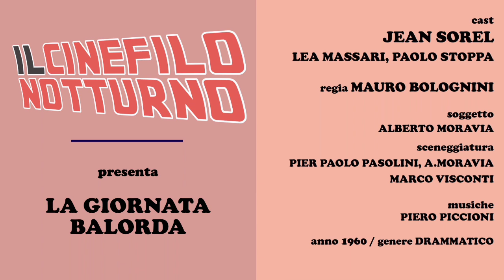LA GIORNATA BALORDA - Jean Sorel (Mauro Bolognini 1960)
Lingua originale
italiano
Paese di produzione
Italia
Anno
1960
Durata
102 min
Dati tecnici
B/N
Genere
drammatico
Regia
Mauro Bolognini
Soggetto
Alberto Moravia
Sceneggiatura
Alberto Moravia, Pier Paolo Pasolini e Marco Visconti
Produttore
Paul Graetz
Distribuzione in italiano
Euro International Films
Fotografia
Aldo Scavarda
Montaggio
Nino Baragli e Borys Lewin
Musiche
Piero Piccioni
Scenografia
Carlo Egidi
Interpreti e personaggi
Jean Sorel: Davide
Lea Massari: Freja
Jeanne Valérie: Marina
Rik Battaglia: Carpiti
Valeria Ciangottini: Ivana
Isabelle Corey: Sabina
Paolo Stoppa: ragionier Alberto Moglie
Marcella Valeri: sora Tosca
Irene Aloisi: moglie del ragionier Alberto Moglie
Elvy Lissiak:
Enrico Glori: avvocato Scardamazzi
Winni Riva: La Portiera
Luigi Giacosi: Romani
Doppiatori italiani
Massimo Turci: Davide
Maria Pia Di Meo: Marina
Pino Locchi: Carpiti
Vittoria Febbi: Ivana
Rita Savagnone: Sabina